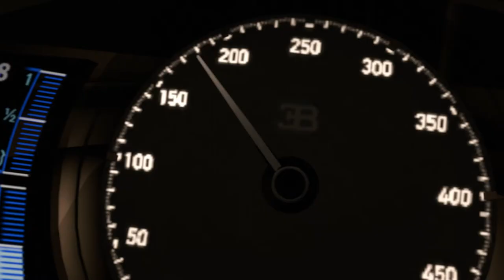[SFM] Speedometer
Now, let's make sure that the speed is match.